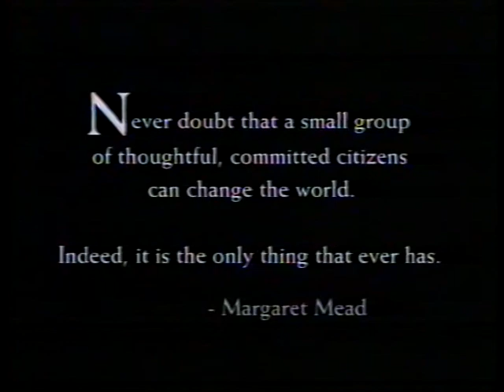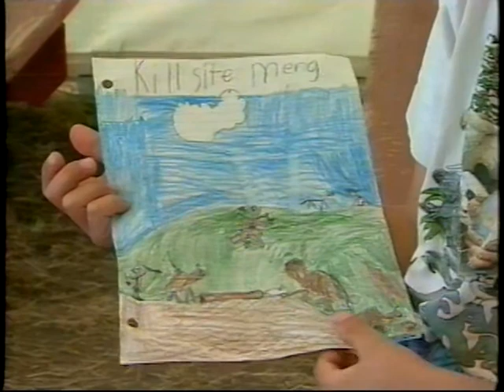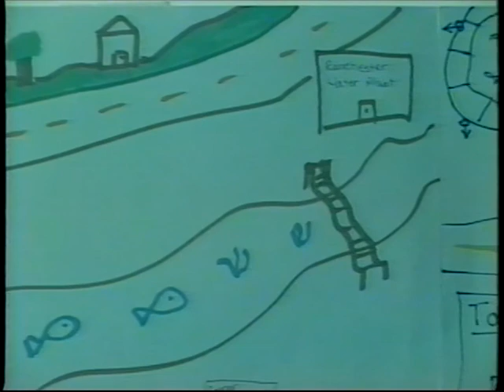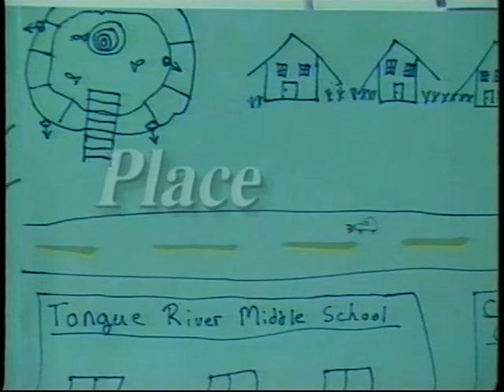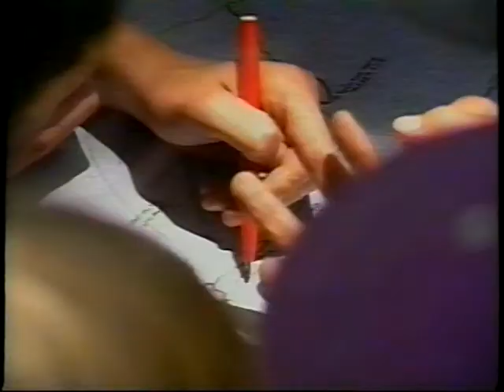Communities Connecting With The Land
1997. Communities draw their strength, even their identity, from the surrounding landscape.  In many places, these lands are managed by the USDA Forest Service.This program highlights five stories about communities and their relationship to natural resources. These examples, chosen from many around the country, are meant to illustrate different types of communities. They are:
An archaeological dig site in Nebraska
Native American basketweavers in the Sierra Nevada
A rural Wyoming town
An interpretive program developed by children in Southern California
Urban partnership programs in large Eastern cities
Narrator Luna Leopold draws a connection between these human communities and the natural communities that we call ecosystems.